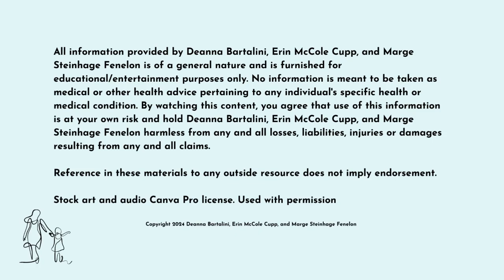WCAT TV presents . . . Ep. 5: “My mother-in-law buys my son too much junk!”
An anonymous follower and her husband are trying to teach their son to live simply by providing him with toys made of wood or fabric. However, Anonymous’ mother-in-law refuses to cooperate with the couple’s wishes. Instead, she continues to buy her grandson hundreds of dollars of noisy, plastic toys. She called her son and daughter-in-law “boring” and said that she wanted to be “the fun grammy.”

From the angles of a spiritual director, trauma recovery coach, and life coach, Deanna, Erin, and Marge delve into what it means to honor our father and mother as it says in the Fourth Commandment. They give Anonymous advice on how to respond with integrity and honesty while standing up and saying “no” to the gifts.